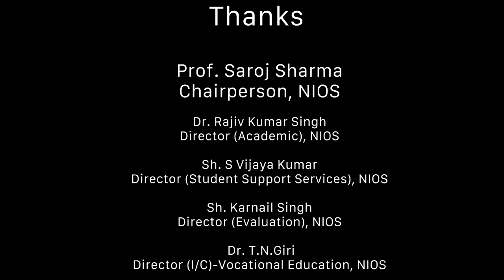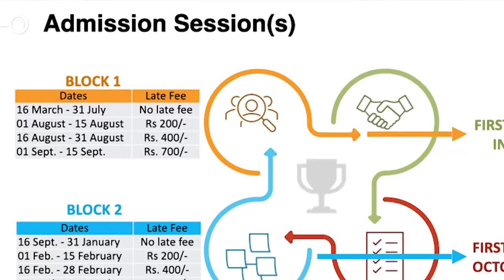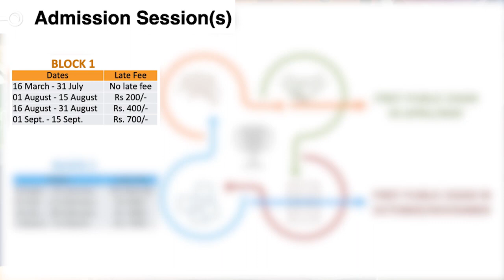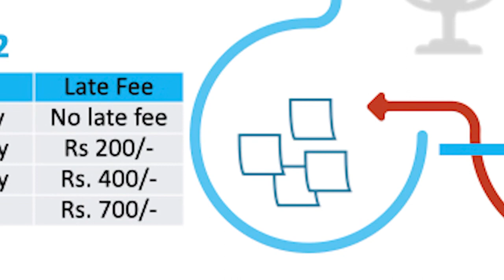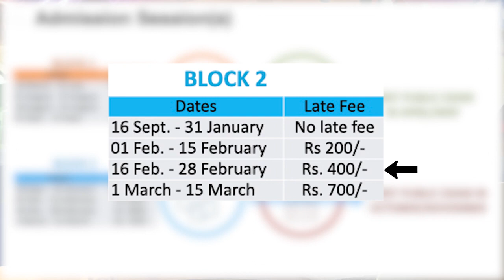NIOS Admission Schedule720P HD